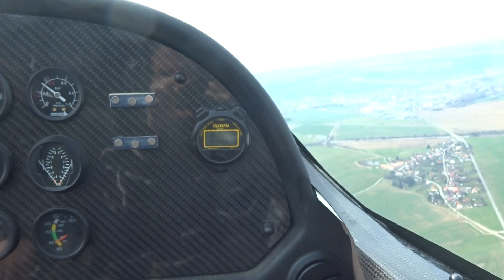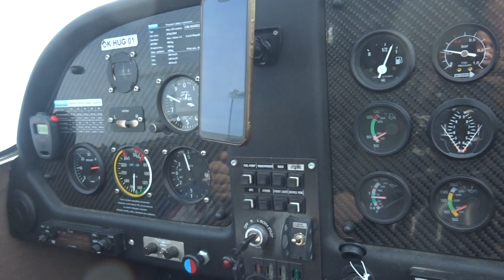Gotické město TÁBOR z výšky / Let ZEPHYREM 2000 nad Českou krajinou, č.27